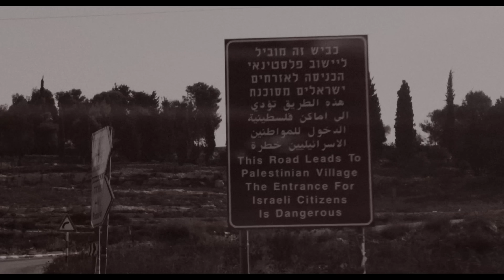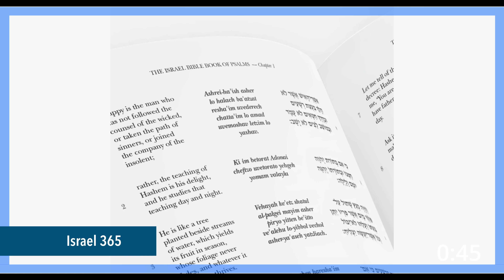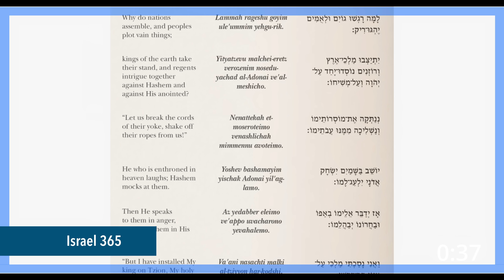BREAKING: Egypt Opens Fire on Israel and the ICC Requests Arrest Warrant for Bibi Netanyahu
The International Criminal court is seeking to issue an arrest warrant for Bibi Netanyahu for Crimes against humanity, Germany is saying they will honor it. Also a full update on Israel’s continued war with Gaza, and Egypt opens fire on Israel.

Ben breaks it all down for you here on the show.

*Correction: In the show I say that the ICC issued arrest warrants, I meant to say the applied to issue the warrants.

SyncID MB01KIIJ1QCDWLO